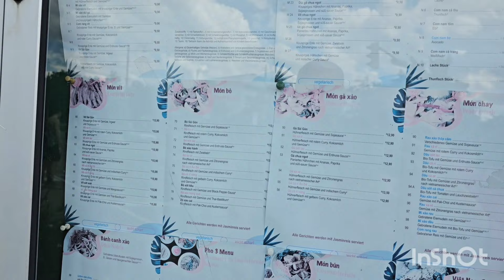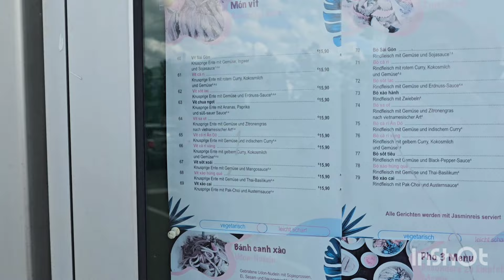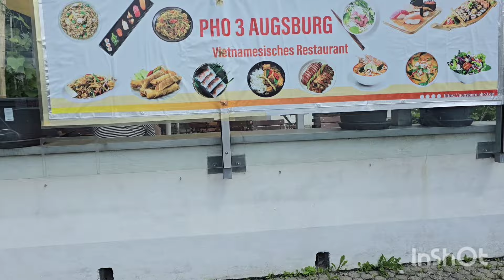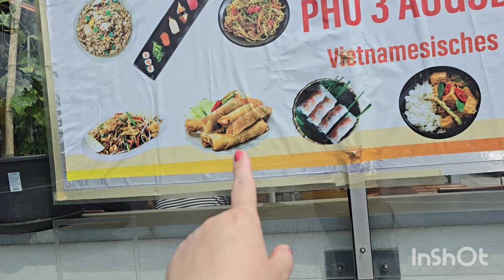Provedite sa nama jedan dan u prirodi🦢🦢🦆🦆🪿🐦‍⬛🦎🦎🐊🐸🐟🐟🦋🐛🐌